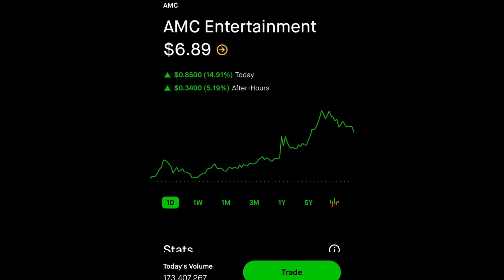MASSIVE AMC STOCK NEWS-THIS IS GOING TO BE HUGE! | Buy AMC Stock At $7?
MASSIVE AMC STOCK ANALYSIS-AMC GOING BACK TO $20? | A Short Squeeze Coming? Buy AMC Stock At $7?

this is my overall prediction and analysis of the situation regarding amc stock and I do think amc stock isn’t that horrible of an investment. Amc just ruled out bankruptcy and so the company does have a solid foundation with the whole short squeeze frenzy running around I don’t think we’ve actually seen the last of amc and do think the company overall does have the potential for another massive short squeeze